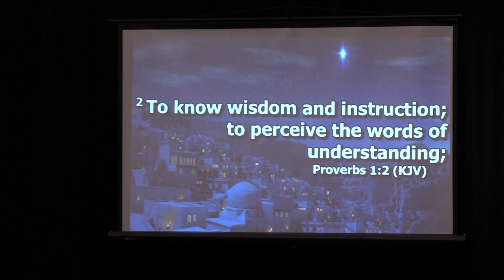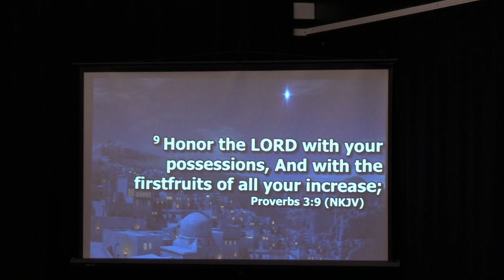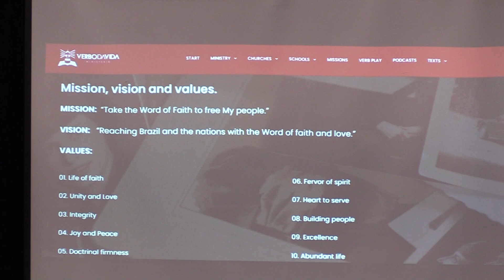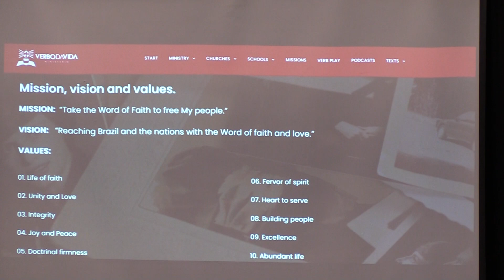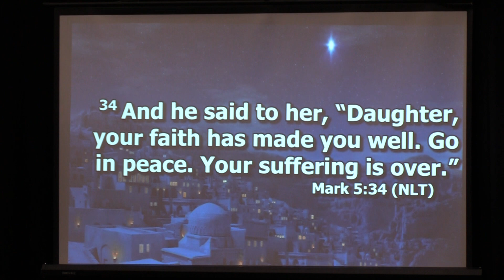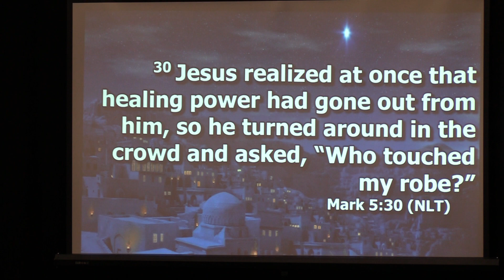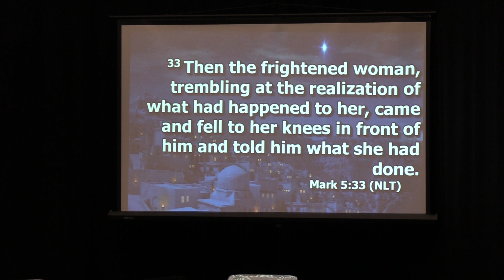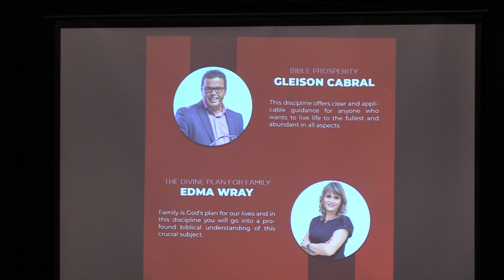Sunday Service | Pastor Manasses | Word of Life Church London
Hi, welcome to Word of Life Church London!

We have church every Sunday 11am at:
Word of Life Church London
St Cecilias CofE School
Sutherland Grove
Southfields
London, United Kingdom
SW18 5JR

GIVE ONLINE

GoChurch Global LTD Word of Life